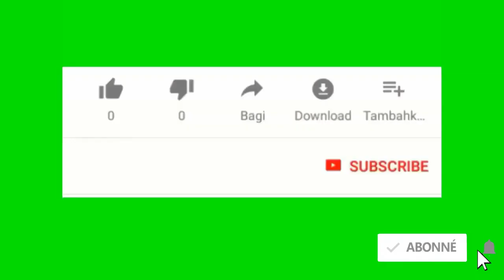Vinn Tande pouki rezon lapolis For Lauderdale arete yon ti granmoumn ki gen 90 ans